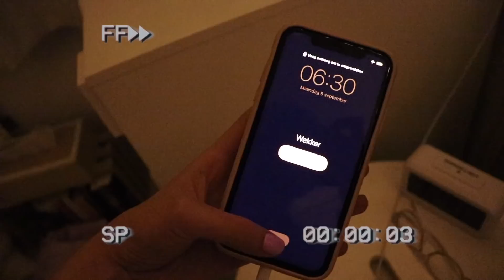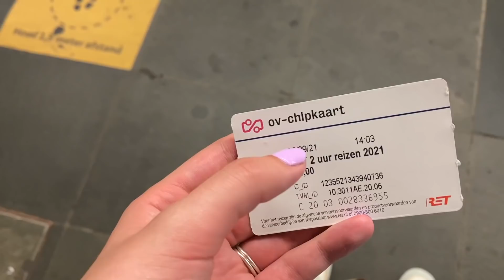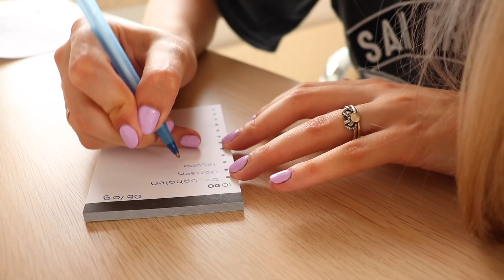eerste schooldag van het jaar 🦋 | P ophalen en mijn ov verloren... | BACK TO SCHOOL VLOG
School is voor mij ook weer begonnen dus ook dit jaar heb ik weer een eerste schooldag video voor jullie! Dus in deze vlog laat neem ik jullie mee tijdens mijn eerste schooldag van jaar 3 van de pabo.

OMG hoe erg kan je eerste schooldag zijn? Ik ben mijn ov-chipkaart verloren midden in de stad... Hoe los ik dat nou weer op?!

Maar ander leuk nieuws, ik heb wel mijn propedeuse op kunnen halen, dat is weer iets heel leuks van een schooldag.

h o o f d s t u k k e n
00:00 goodmorning xx
01:23 outfit van vandaag
01:59 school is weer begonnen
02:45 HELP!! ik ben mijn ov kwijt
03:22 storytime: ov verloren
05:26 mijn stressvolle dag
09:12 bedankt voor het kijken xx

     - iMovie
♡ Hoe oud ben je?
     - 20 jaar (11/04/2001)
♡Welke opleiding doe je?
     - Pabo, jaar 3

v i d e o ' s   d i e   j e   m i s s c h i e n   o o k   l e u k   v i n d t!

Hii, mijn naam is Jamie en super tof dat je deze video hebt aangeklikt en bij deze tekst terecht bent gekomen. Ik upload 1 keer in de week! Vaak is dit met een première, zodat we gezellig kunnen praten! Dus kom gezellig een keer mee praten, dat zou ik leuk vinden. Dankjewell xx

♡ 3478

Deze video bevat geen gekregen producten of betaalde samenwerking. Deze vermelding is onderdeel van de Social Code: YouTube. Voor meer informatie, ga naar